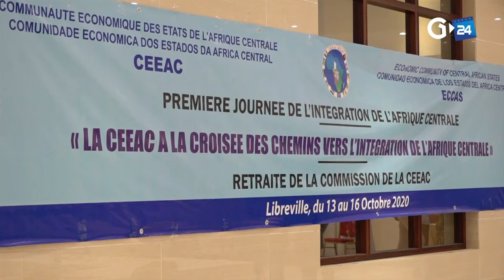GABON - CEEAC INTÉGRATION, UNE RETRAITE POUR UNE ACTION EFFICACE